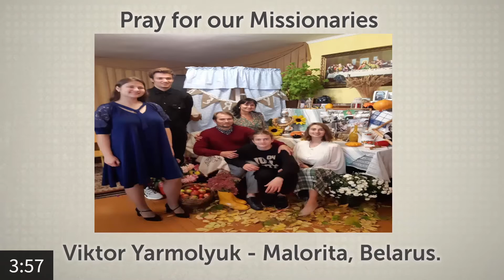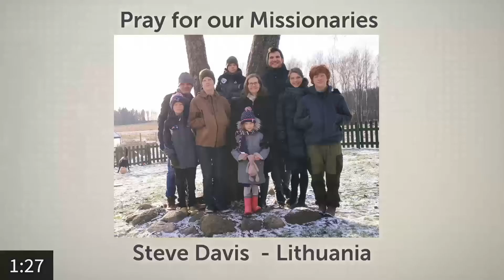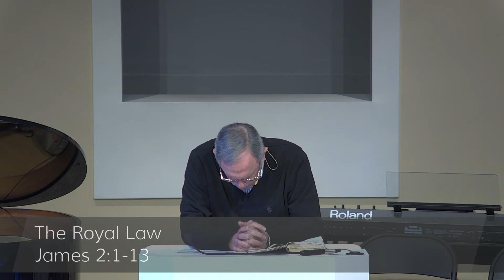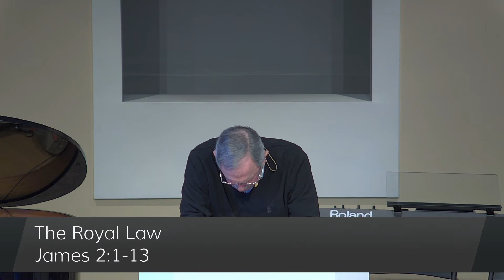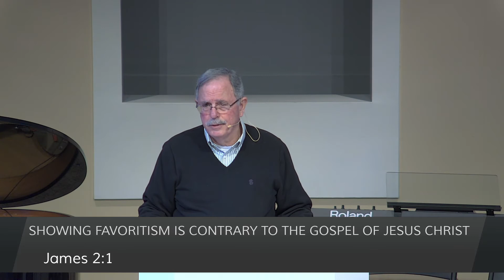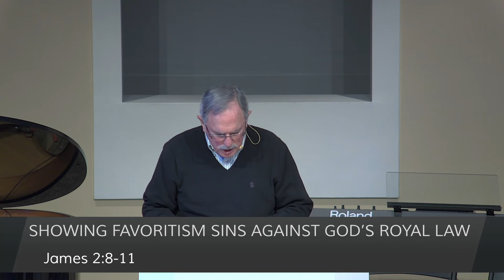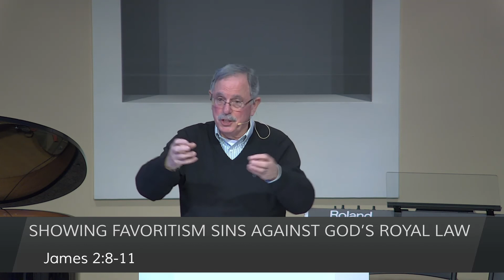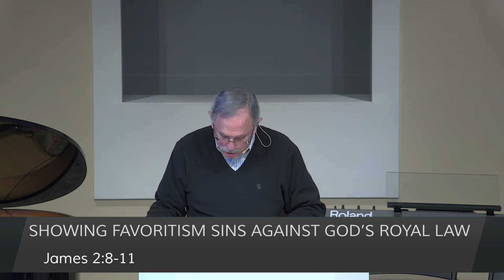Worship - February 13th, 2022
This message is by Pastor Ernie Godshall of Evansville Bible Church. It was delivered February 13th, 2022.